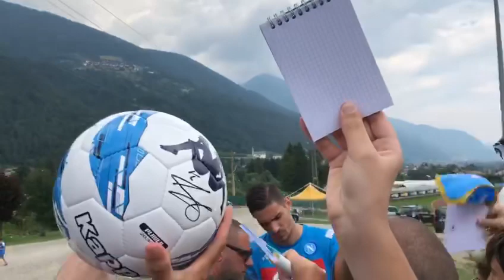Dimaro 2019, ressa per foto e autografi con Meret